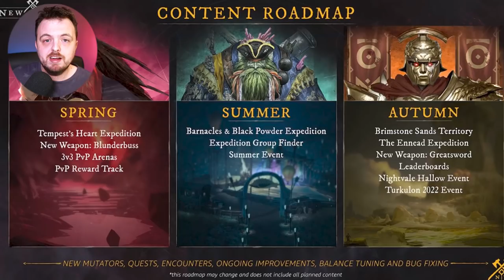New World's Loot System Is Terrible & Annoying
I think the loot and gear in New World is bland, and ultimately not enjoyable. Loot In New World has many issues and in this video I am going to explain why and talk about possible fixes.